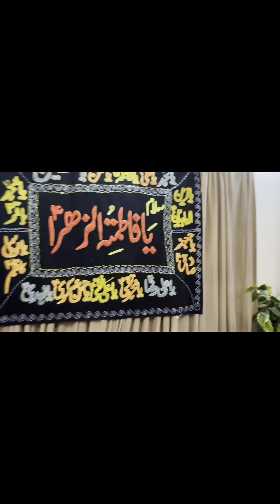Majlis Shahadat Bibi Fatima Zahra as